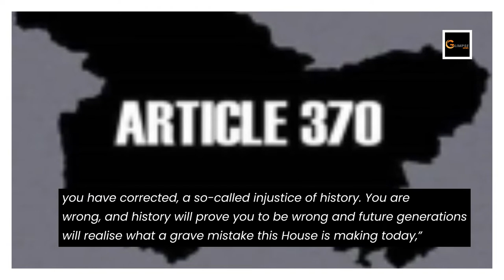Rahul Gandhi on Article 370 National integration isn’t furthered by tearing apart J&K